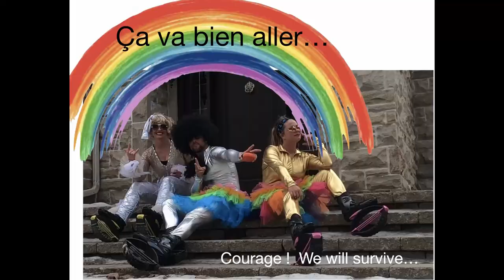Ça va bien aller!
Attention... pour âmes heureuses seulement!